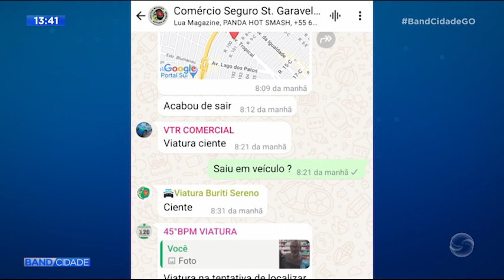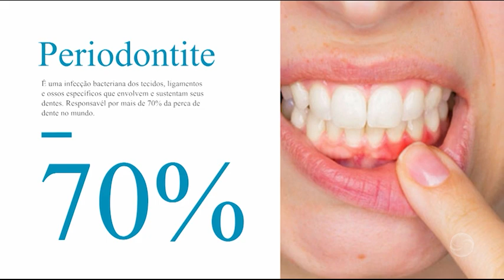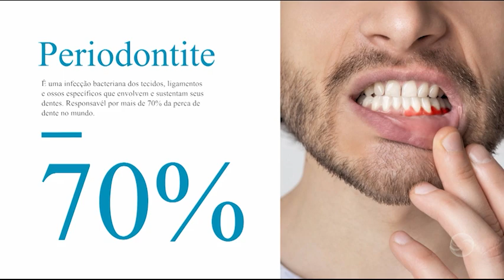Bloco 02 - Band Cidade | 14.11.2024